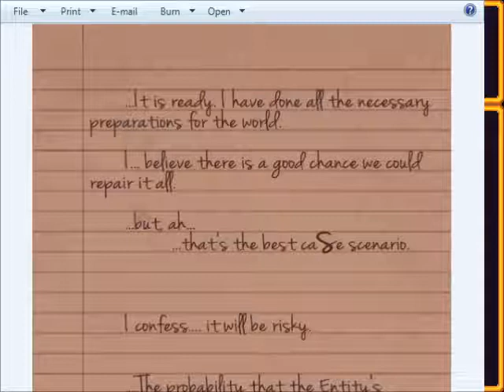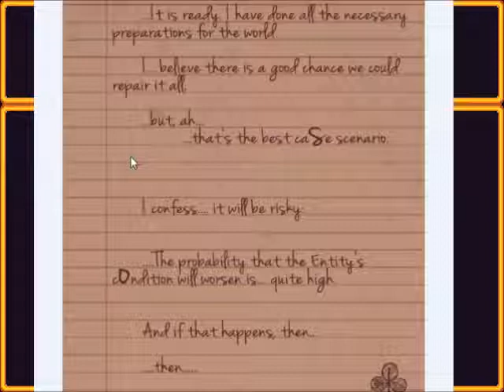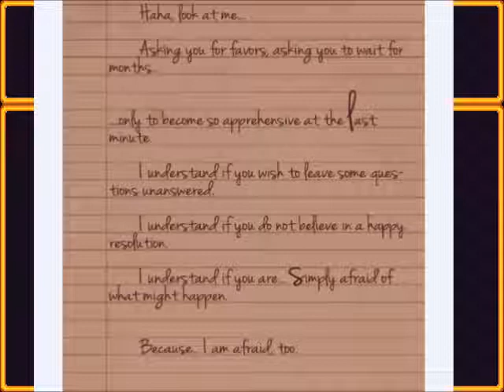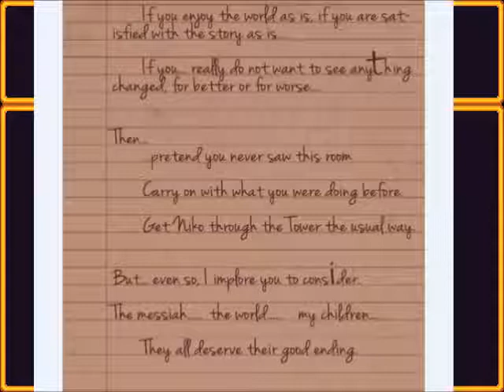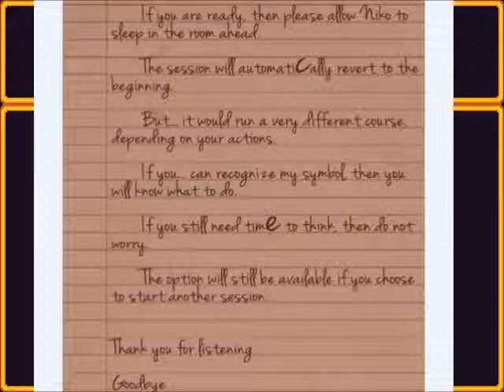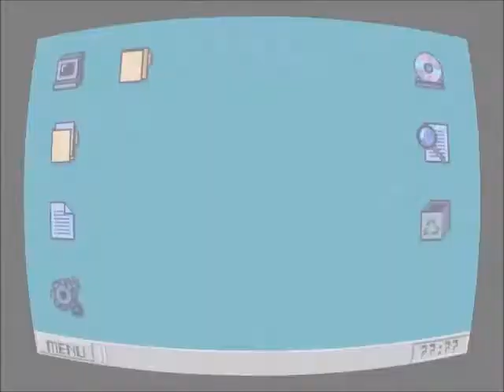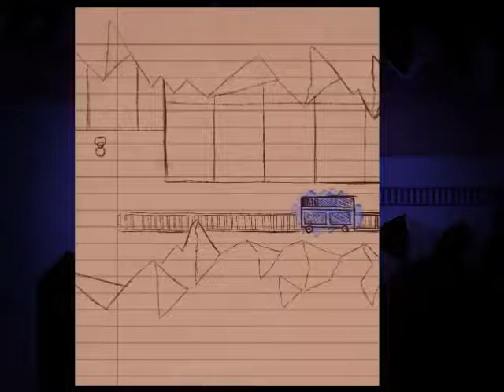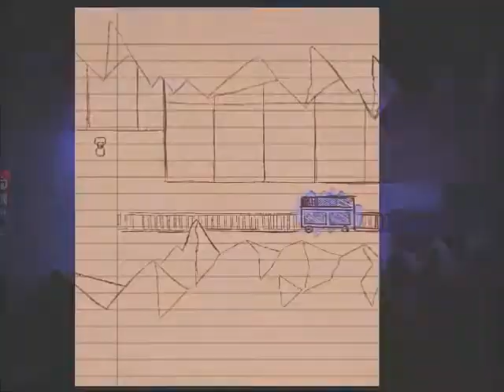Let's Play Oneshot (Steam Version) part 11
Now that the solstice update is here we set out in search of a better ending for real  this time